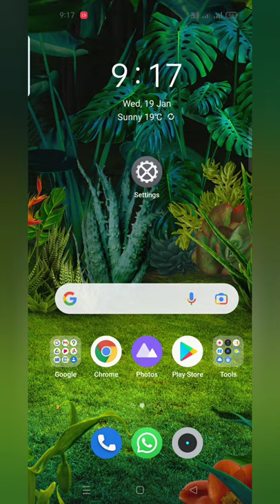How to remove touch Pointer in realme/redmi/oppo/vivo/one plus etc.(all mobile)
IF YOU WANT TO GET FIXES FOR ANY OTHER ISSUES GET IT TO ME THROUGH THE COMMENT BOX

This video will help you know how to remove the touch indicators on an Android screen 😀

How to remove touch Pointer in realme